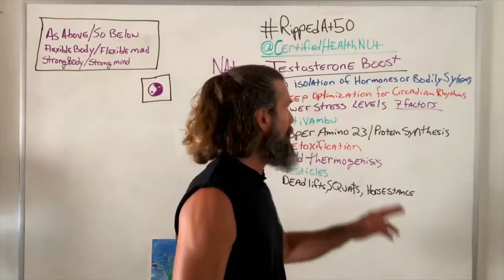Do Humans Actually Need to Eat Meat? | Holistic Health | Troy Casey